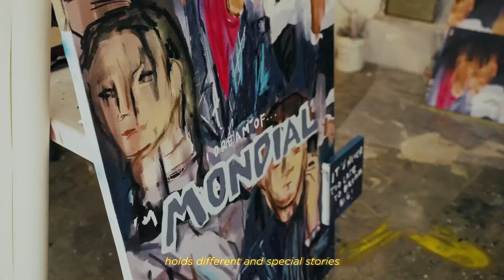Behind the Scene of Dreams by Naufal Abshar x MONDIAL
Naufal Abshar has a gift for evoking the beauty and wonder of abstraction in his art. With Mondial, Naufal explores the idea of standing apart through a dreams-inspired piece, interpreting what it means to be strong-willed and confident in chasing our desires.

It’s no surprise that in the collaboration with Mondial, he spent his time looking up instead of down.